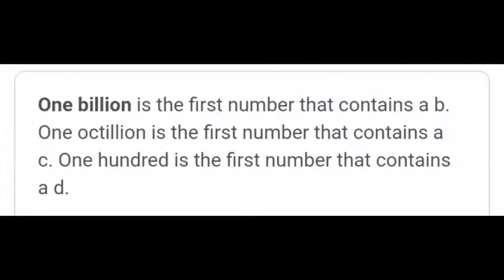Interesting Facts | யாருக்கும் தெரியாத 99% சுவாரஸ்யமான உண்மைகள் 💡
99% Interesting Facts That Nobody Knows 🤫🤯🤩 யாருக்கும் தெரியாத 99% சுவாரஸ்யமான உண்மைகள் 💡

Lavanya Tamilselvan

We do not own all the material we're posting on this channel. If you are a copyright owner and want your work to be removed from our channel PLEASE contact us via email  or leave us a personal message here and we will remove your material right away. PLEASE do not opt for a youtube strike.

Announcement